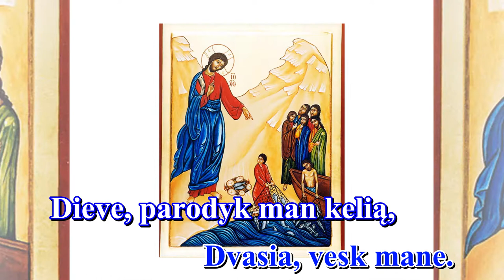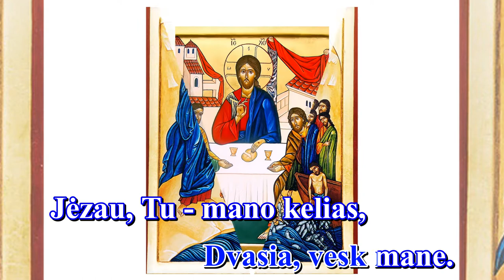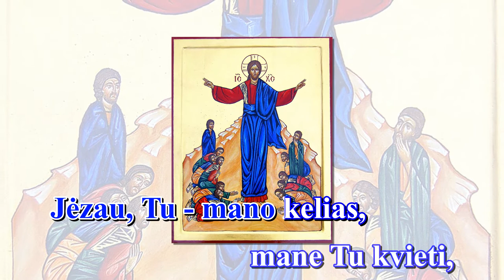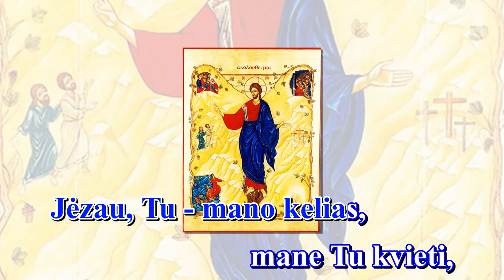DIEVE, PARODYK MAN KELIĄ (I v muzika su žodžiais- karaoke)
Giesmė: " DIEVE, PARODYK MAN KELIĄ "

Palaimingo giedojimo!

Autorė:  s. Celina Galinytė